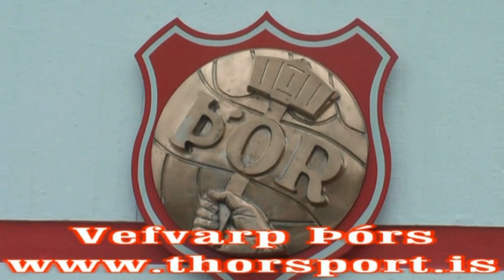Jóhann fyrir bikarleikinn gegn Störnunni 26 júlí 2013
Jóhann Kristinn Gunnarsson þjálfari Þór/KA i viðtali við heimasiðu Þórs fyrir undanúrslitaleikinn gegn Stjörnunni 26. júli 2013